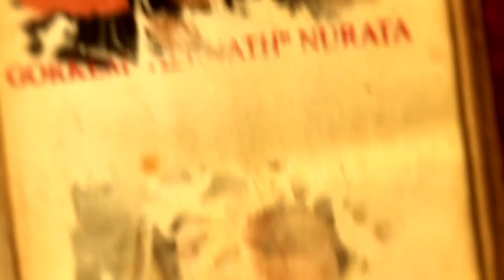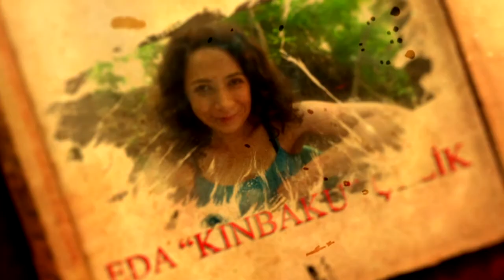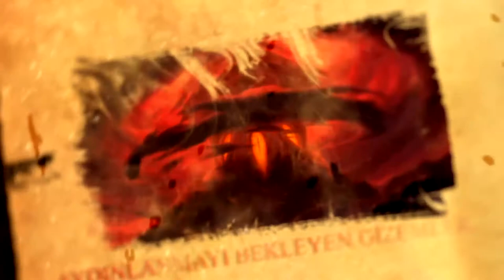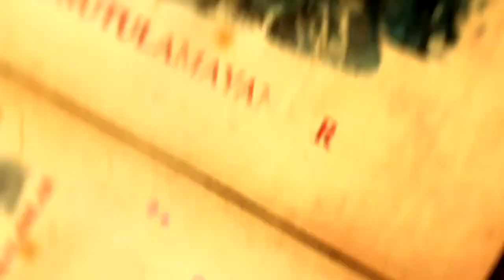Lore Konseyi - Bölüm 13 - Kozmik Güçler Bölüm 2 - Naarular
Lore Konseyi'mizin 13.bölümünde Naaruları ele aldık. Kozmik haritada anlattığımız ikinci konu oldu. Beğenmeniz dileği ile keyifli seyirler.